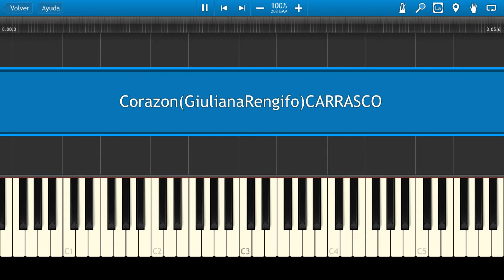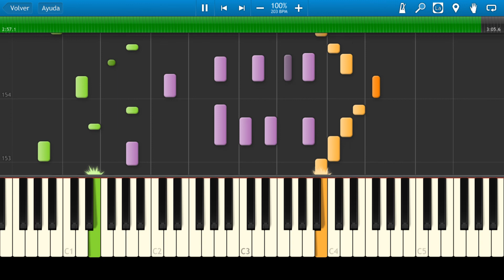Giuliana Rengifo / Corazón / Piano Tutorial